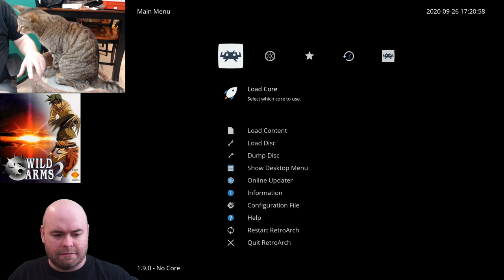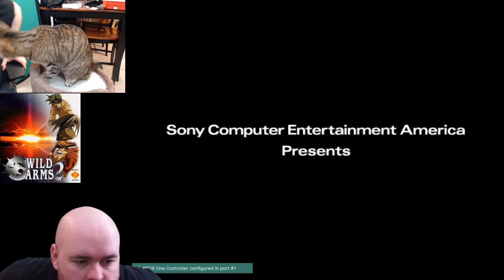Let's Play Wild ARMs 2 e07: "Why should I consider you of ARMS any different from Odessa?"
And I'm back! I had meant to upload this earlier, but I needed my bandwidth for something else.

We go traveling to our first nation outside of Meria-Boule! And yes, there are actual *nations* in Wild ARMs 2 with actual *borders*. And the leaders aren't all complete idiots!

You may notice an "I voted" style sticker. If you're in the US, freaking hell vote, I don't want to deal with our orange Fascist for another term of time.